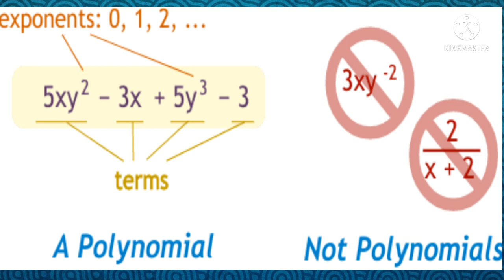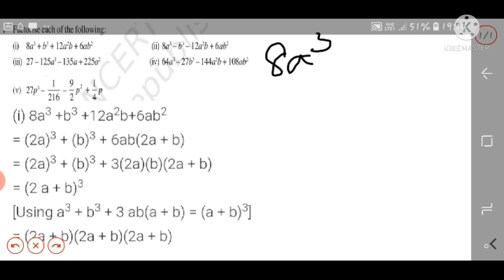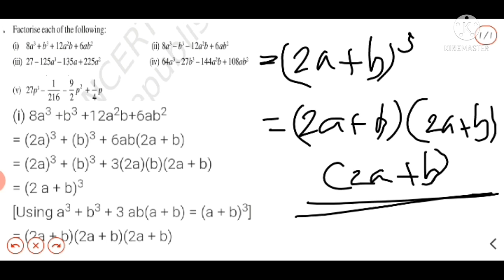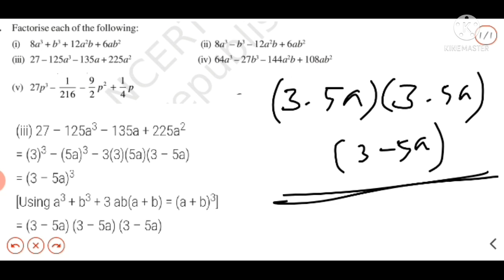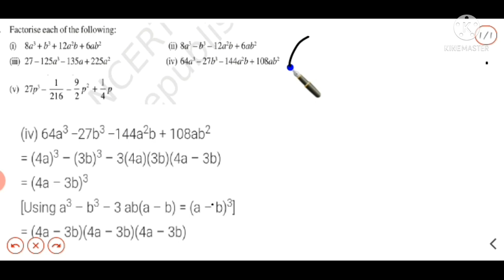Polynomials#Exercise 2.5#Question no 8#Class 9 Maths Chapter 2 | CBSE NCERT | Malayalam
tutorial of Class 9 CBSE NCERT Maths Chapter 2 Polynomials that covers Exercise 2.5,Question no 8 with Malayalam explanation.

Malayaleez Trendz